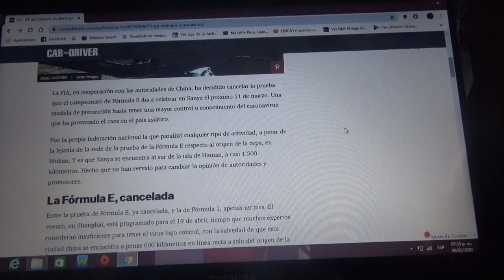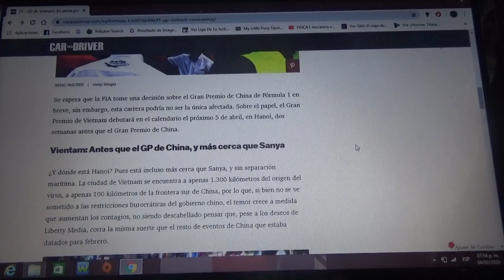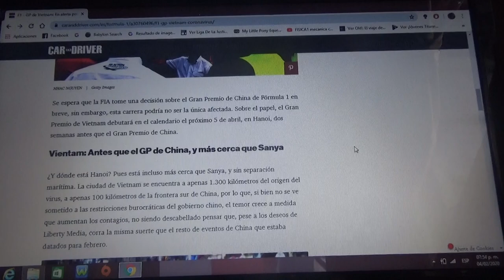El GP de Vietnam alerta por el coronavirus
Debido a la cancelación del eprix de Sanya de la Formula E peligra también el debut de la Fórmula 1 en Vietnam ademas del GP de China